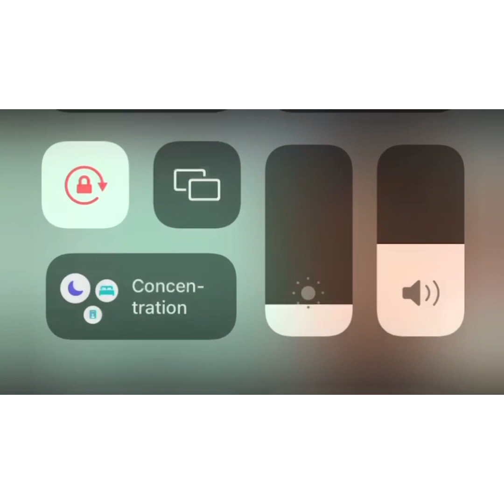🔥Retrouvaille de fally ipupa,lynsha et autres dans une soirée de gala. stromae parle de fally ipupa